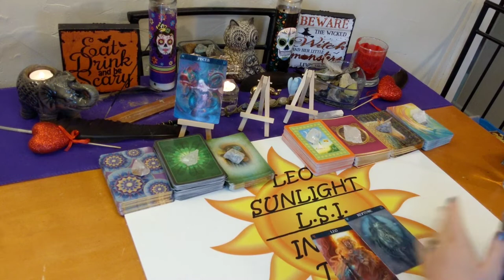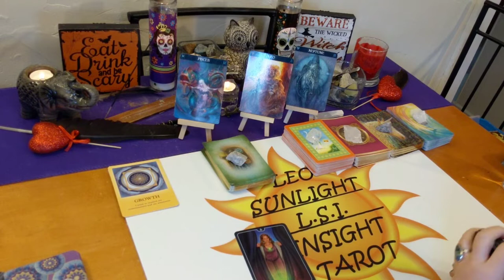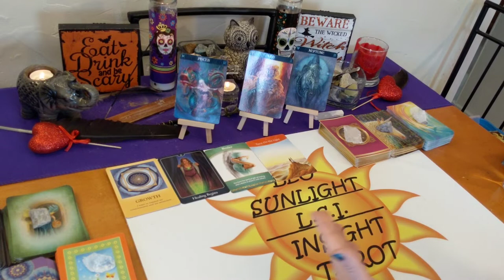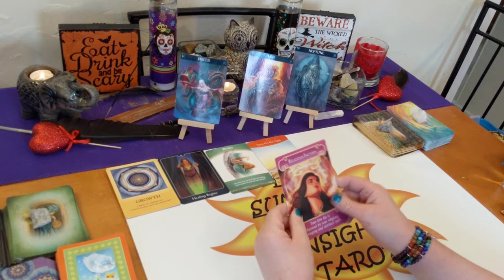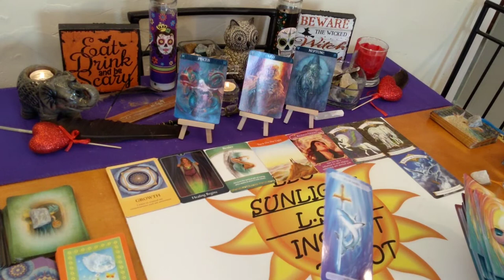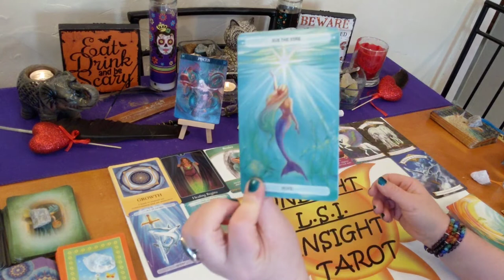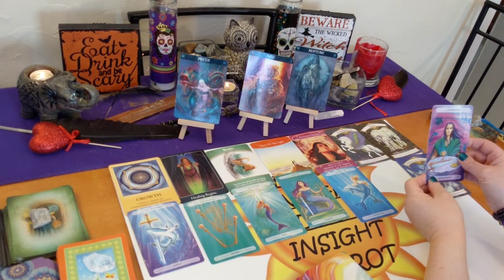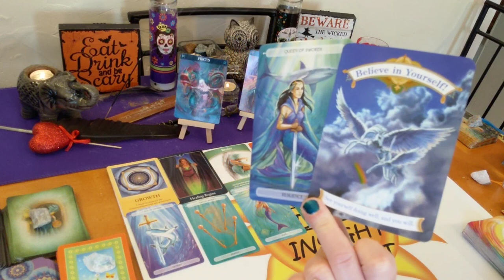♓Pisces Love Singles♓ Who’s Coming Towards You? When, Where, How 💝Believe in Love💝 October 2019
This reading is for Pisces in your sun, moon, rising or Venus. Click the settings icon above ^ if you would like to speed up this reading, next to the cc button.

Decks used:
Life Purpose, Romance Angels, Magical Unicorn – Doreen Virtue
Answer is Simple – Sonia Choquette